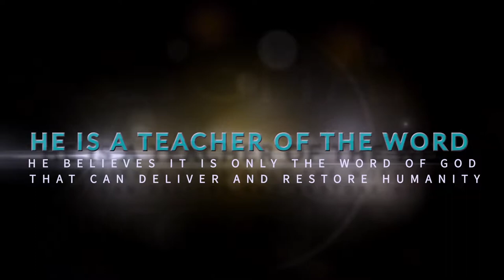WCCI March Documentary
WCCI is a church that believes in Jesus, a church that loves God and people.
Spreading the Gospel of the Kingdom of God with Love. We have a heart for the lost souls, are passionate about salvation through Christ Jesus, and are on mission to see God’s Kingdom established Across earth.